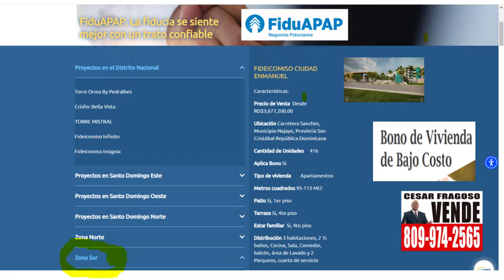Ciudad Enmanuel. Apartamentos de bajo costo y Bono Vivienda a 15 minutos de la Plaza de la Bandera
Residencial Ciudad Enmanuel apartamentos en la Autopista 6 de Noviembre
A solo unos 15 minutos de la Plaza de la Bandera ubicada en la Ave. Luperón del Distrito Nacional.
Con transporte todo el tiempo
En un proyecto con: Plaza Comercial, Iglesia, Garita de Seguridad y vigilancia 24 horas. Tanque de Abastecimiento de Agua Potable, Área social con Casa Club, Piscina, gazebo, salón de actividades, Terraza, zona de BBQ. Cancha de baloncesto. Parque. Jardines. Áreas verdes y de juego de niños

Son Apartamentos de 3 habitaciones con Balcón, Sala, Comedor, Cocina, Área de Lavado. Con y sin cuarto de Servicio completo.
Dos habitaciones secundarias con un baño Común. Dormitorio Principal con Baño y Walking-Closet, un Parqueo asignado y otro opcional.
1er nivel con jardín frontal y patio posterior
4to nivel tipo Penth House con dos parqueos, estar familiar y terraza
Precios desde RD$4,550,680.00
Separación RD$50,000.00

El proyecto tendrá dos tipos de Apartamentos: Edificio Tipo A 112 Y 113 M2, con Balcón, Sala, Comedor, Cocina, Área de Lavado, Dormitorio de Servicio con su Baño, 2 (Dos) Dormitorios Secundarios con Baño en Común, Dormitorio Principal con Baño y Walking-Closet, (1) un Parqueo asignado y (1) un Parqueo con opción a compra;
Edificio Tipo B 95 M2, con Balcón, Sala, Comedor, Cocina, Área de Lavado, 2 (dos) Dormitorios Secundarios con Baño en Común, Dormitorio Principal con Baño y Walking-Closet, (1) un Parqueo asignado y (1) un Parqueo con opción a compra.
1er nivel con jardín frontal y patio posterior
4to nivel tipo Penth House, con dos parqueos, estar familiar y terraza

CARACTERISTICAS GENERALES:
Sistema de distribución eléctrico
Sistema de distribución de agua potable
Sistema de alcantarillado
Agua residuales
Planta de tratamiento
FORMA DE PAGO:
A. RESERVA:
US$875.00
RD$50,000.00

NOTA: Después de pagar la reserva el cliente tendrá un plazo de 10 a 15 días para completar la separación y proceder con la firma del contrato. (Después del plazo, si la cliente no continua con la compra del inmueble, el monto pagado será utilizado como penalidad)

B. SEPARACION:
US$2,600.00
RD$150,000.00

C. INICIAL: 20% del valor de la unidad
1era Etapa se entregara aproximadamente en diciembre 2023
Por favor:
Gracias.
Bendiciones.
César Fragoso